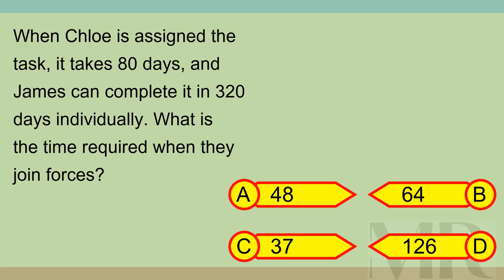Brain Teaser MCQ X 25Jun24 0119